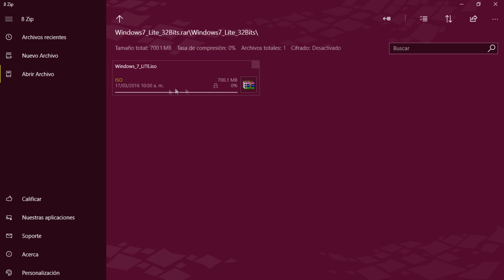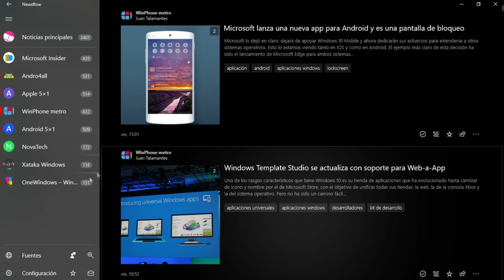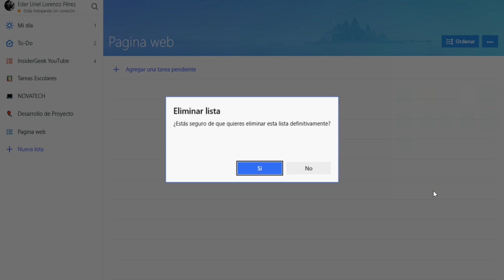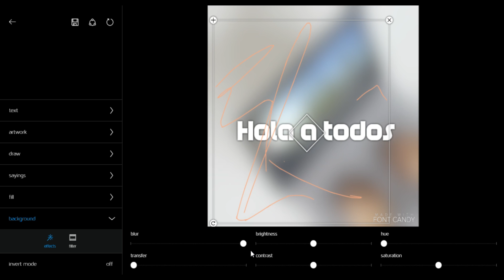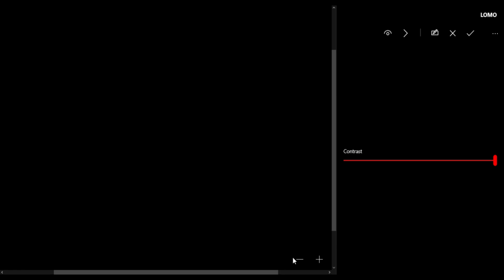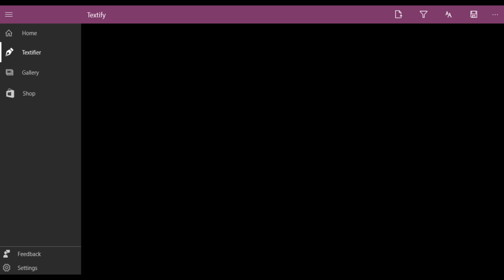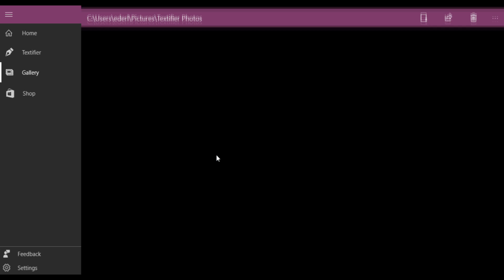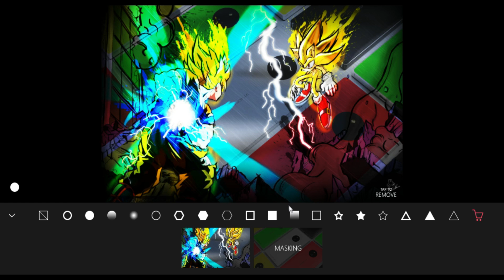TOP 10: Las mejores APPS UNIVERSALES de WINDOWS 10 y WINDOWS 10 MOBILE 2018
Hoy les traigo un nuevo vídeo hablando de las mejores aplicaciones disponibles en la Microsoft Store, todas son apps universales...